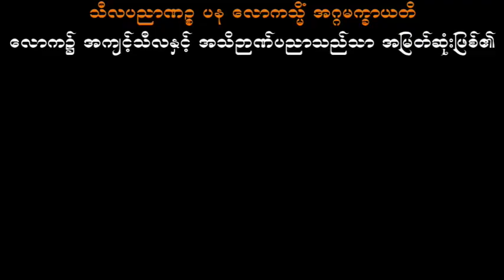ကံကြမ္မာ၏ရုပ်ပုံလွှာများ ပါမောက္ခချုပ်ဆရာတော်ဘုရားကြီး ဒေါက်တာအရှင်နန္ဒမာလာဘိဝံသ